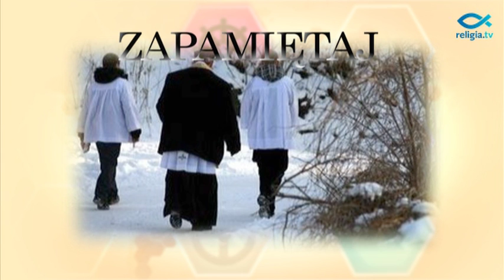"Lekcja religii" - Kolęda